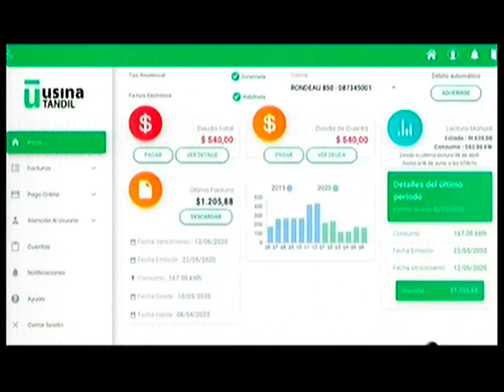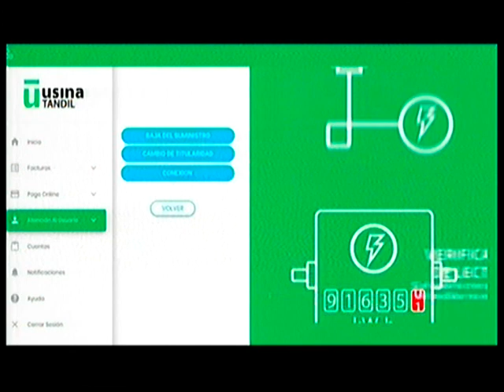Dr Matias Tringler - Tandil Despierta